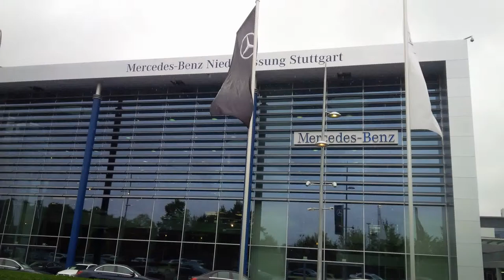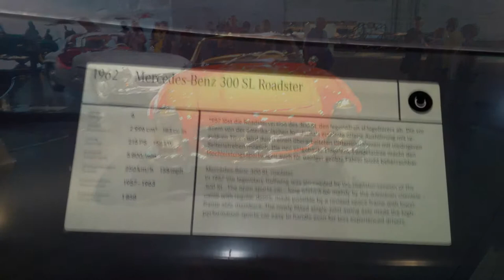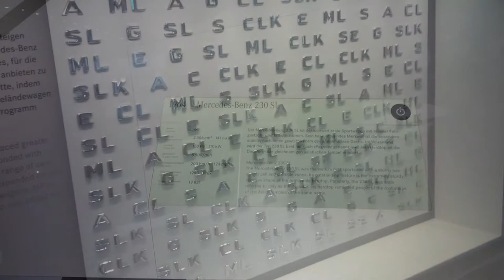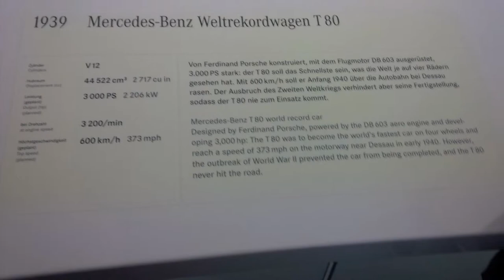Mercedes Benz Museum Stuttgart 2015